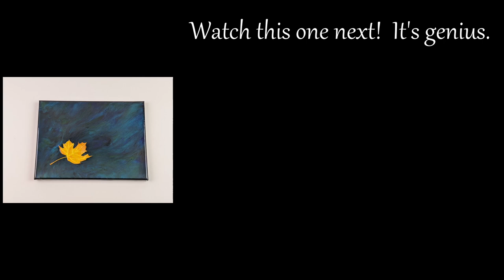Leaf on water - acrylic and resin art.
I did this painting a while ago and put it in my maybe pile.  It's one of those things that grows on you - Every time I walk past it I like it a little bit more and tonight I just thought I'd go ahead and make the video to see what everyone else thinks of it.  It is minimalist and so wont be to everyone's taste, but as always it's about experimentation and I wanted to see a few things.
First - would a 3D leaf hold any perspective and could I make it look like the water on the canvas was sloping away just with the leaf shape and no other triggers.
Second - would an essentially 2 color painting hold enough interest if the colors were chosen to be contrasting but otherwise not that unusual.
and Lastly - If I placed a cut out shape into shallow resin would the wetting effect of the resin on the aluminum distort it enough to resemble surface tension on water.  i.e. would it actually look like the leaf was on liquid water.

I'm not sure, but I think the answer to all 3 questions is yes.  If you don't agree, don't worry, there will be more fluid art coming in a few days.